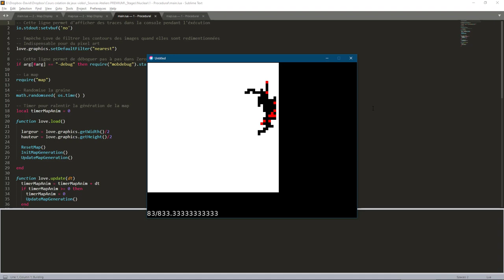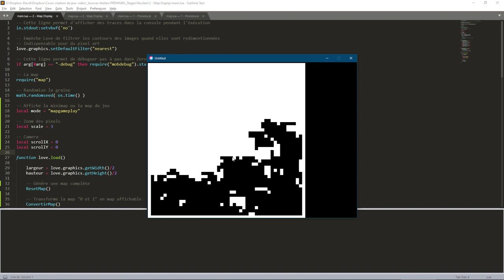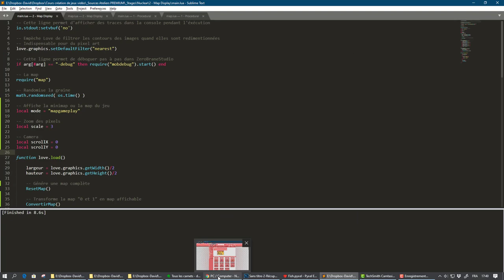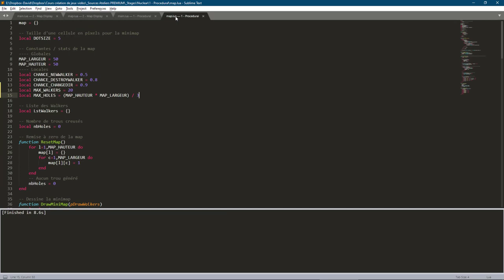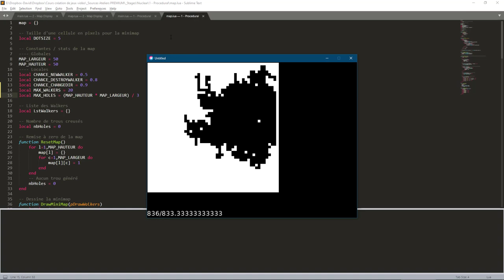Je code Nuclear Throne #2 : affichage graphique de la map générée